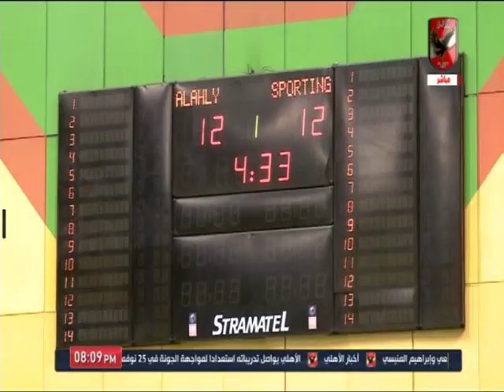العاب_الصالات l سيدات يد الأهلي يفوز على سبورتنج في دوري العمومي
التردد: 12341 أفقي.
القمر: نايل سات.
معامل الخطأ: 5/6.
معدل الترميز: 27500